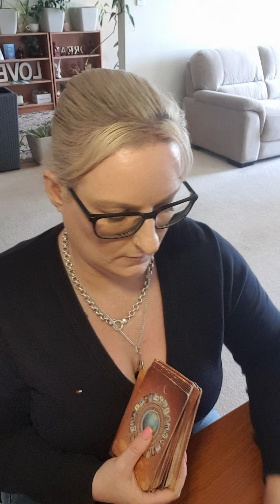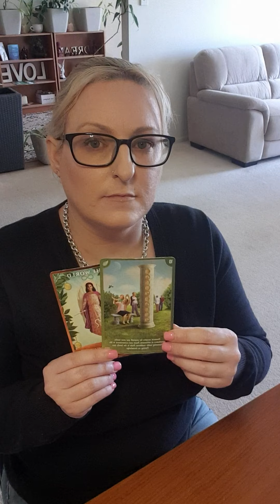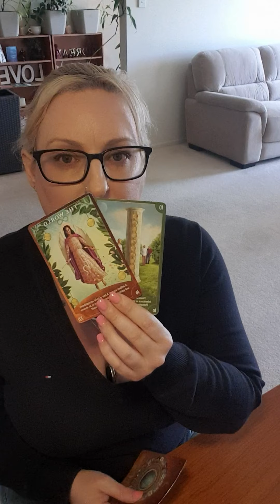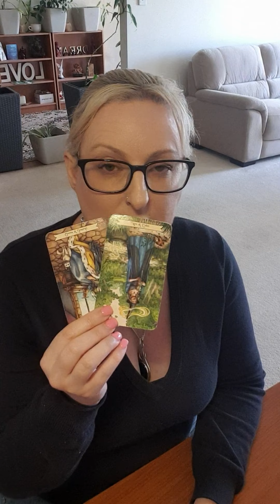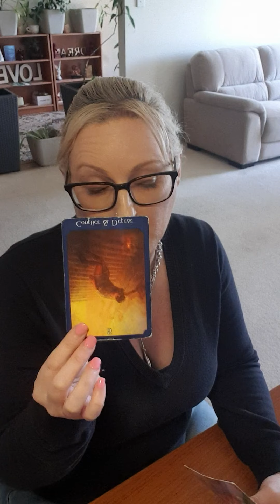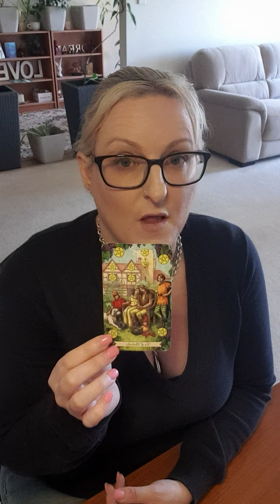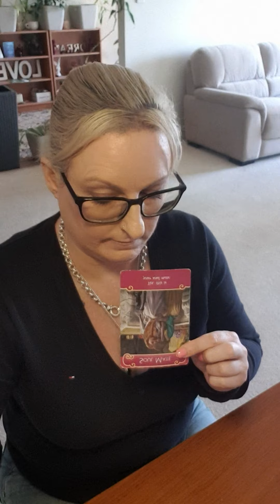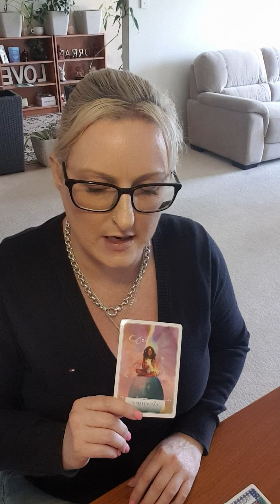SAGITTARIUS - 18-24 OCTOBER 2021 STOP BACK & FORTH.. UR USING THEM FOR THEIR MATERIAL RESOURCES! 💰🏠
Weekly reading for Sagittarius. Love for you to comment also.